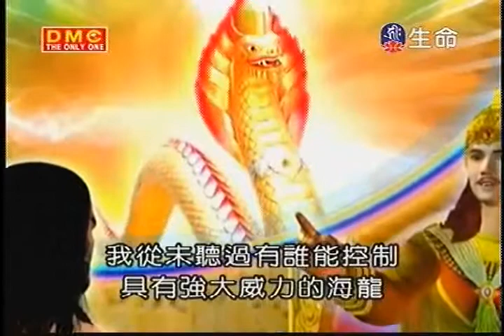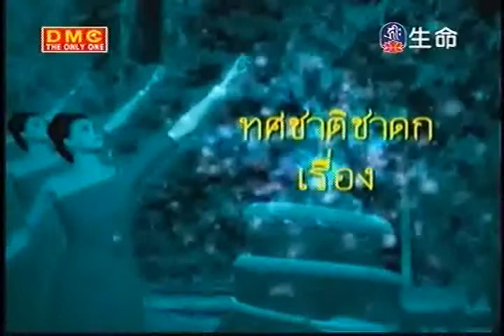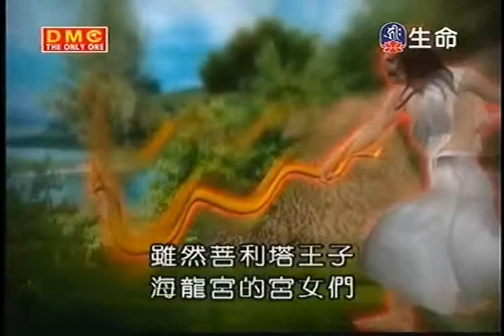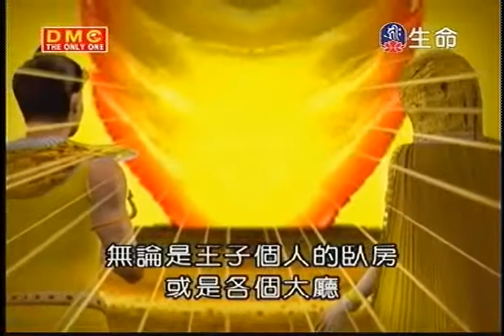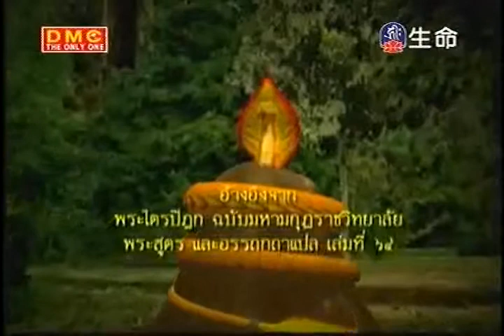佛陀本生故事_勤修持戒波羅蜜者_菩利塔龍王的故事(18)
生命電視台 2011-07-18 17：00 電視轉錄上傳。佛教動畫系列節目之「勤修持戒波羅蜜者，菩利塔龍王的故事」第18集。